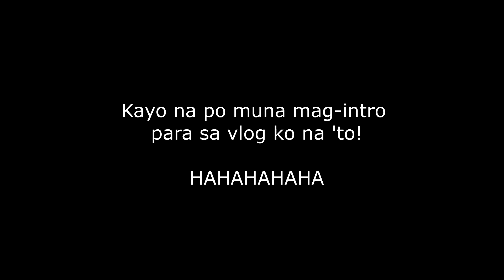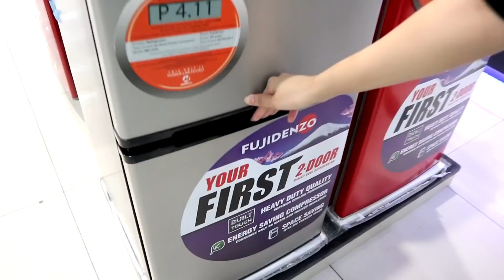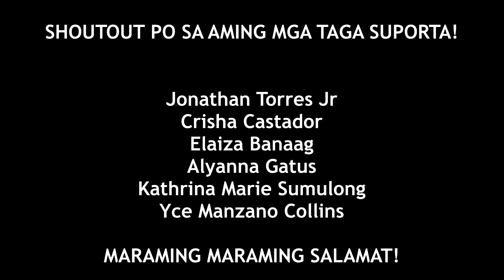BUYING STUFF WITH LOVE!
Update vlog with love! Excited na ko matapos yung place ko and I know it's all gonna be worth it!! ✨❤️